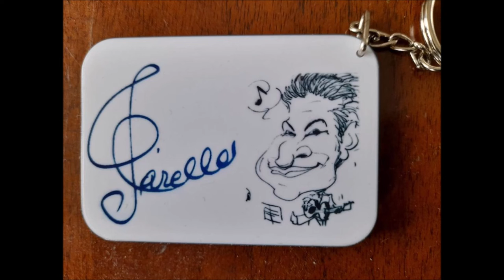Gioacchino Rossini - La gazza ladra, Overture (Date: 1817) For Classical Guitar e Orchestra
La gazza ladra è un'opera di Gioachino Rossini su libretto di Giovanni Gherardini.

Il soggetto dell'opera, appartenente al genere semiserio, fu tratto dal dramma La Pie voleuse ou La Servante de Palaiseau (1815) di Théodore Badouin d'Aubigny e Louis-Charles Caigniez. La prima rappresentazione ebbe luogo a Milano, nell'ambito della stagione di primavera del Teatro alla Scala, il 31 maggio 1817. L'opera, un tempo famosissima, viene oggi rappresentata raramente, mentre è sempre rimasta in auge, nel repertorio sinfonico, la celeberrima ouverture. Quest'ultima è inserita anche nella colonna sonora di Arancia meccanica (A Clockwork Orange), film del 1971 diretto da Stanley Kubrick.

La gazza ladra offre una partitura di qualità musicale altissima e uno degli intrecci di più intensa drammaticità di tutta la produzione rossiniana, caratteristico dell'opera semiseria di ambientazione contemporanea e ispirata a fatti di cronaca a fronte dell'ambientazione storico-mitologica dell'opera seria. La rarità delle sue riprese sulle scene è dovuta principalmente al gran numero di cantanti richiesti, tutti dotati di ruoli vocali piuttosto importanti e impegnativi nello stile belcantistico più spinto.
Secondo testimonianze dell'epoca la prima al Teatro alla Scala di Milano con le scene di Alessandro Sanquirico fu un grande successo.

Nel 1819 avviene la prima a Graz come Die diebische Elster, nel Teatro del Corso di Bologna e nel Teatro del Fondo di Napoli. Nel Regno Unito la première avviene il 10 marzo 1821 nel Her Majesty's Theatre di Londra come The Thieving Magpie con Lucia Elizabeth Bartolozzi. Nel 1823 va in scena nel Teatro comunale di Ferrara. Il 10 gennaio 1828 avviene la première nel Theatre Royal di Edimburgo. Nel 1835 va in scena nel Teatro della Pergola di Firenze. Al Teatro La Fenice di Venezia la prima è stata il 9 aprile 1836 con Giuseppina Strepponi. Nel 1845 va in scena nel Teatro dei Rinnovati di Siena. Al Royal Opera House, Covent Garden di Londra va in scena nel 1863.

L'enorme popolarità dell'opera che durerà fino agli ultimi anni dell'Ottocento è dimostrata tra l'altro dai numerosi libretti e adattamenti. Si ricorda una ripresa a Parigi nel 1867 con Adelina Patti nel ruolo di Ninetta, per la quale Rossini, negli ultimi anni di vita, scrisse alcune variazioni alle cavatine in cui era impegnata.

Dopo anni di oblio, fu ripresa nel 1941 a San Marino, Roma e Pesaro (rielaborata però da Riccardo Zandonai) e nel 1965 al Maggio Musicale Fiorentino, con scarso successo, a causa dell'inadeguato cast che annoverava il non stilisticamente ineccepibile Paolo Montarsolo oltre al bravo Cesare Valletti diretto da Bruno Bartoletti. La sua "effettiva" rinascita avvenne nel 1973, al Teatro dell'Opera di Roma, direttore Alberto Zedda con Carlo Cava e Lucia Valentini Terrani.

Fu l'opera che, nel 1980, inaugurò la primissima edizione del Rossini Opera Festival di Pesaro, diretta da Gianandrea Gavazzeni. Memorabile è l'edizione del 1989 sempre a Pesaro, protagonisti Katia Ricciarelli (Ninetta), William Matteuzzi (Giannetto), Samuel Ramey (Podestà), Ferruccio Furlanetto (Fernando), Bernadette Manca di Nissa (Pippo), diretti da Gianluigi Gelmetti.
L'opera torna al ROF nel 2007 in una fortunata messa in scena a cura dell'allora giovanissimo Damiano Michieletto, che con questa produzione ottiene il Premio Abbiati come miglior regista. La produzione viene ripresa più volte tra il 2009 e il 2017 nei teatri di Bologna, Reggio Emilia, Verona e Bari.

Wikipedia

...La virtù per le eroine rossiniane non è questione di rango, anzi: così come ne La Cenerentola del 1817 e  Il Barbiere di Siviglia del 1816, il compositore sceglie dei libretti che raccontano una nobiltà maliziosa e invidiosa di un popolo coraggioso e coerente, segno inequivocabile dei mutamenti di classe e del riassestamento di equilibri economici caratteristici dell’età romantica.